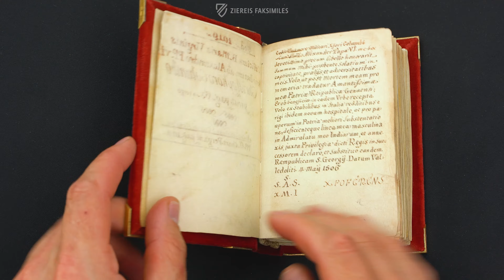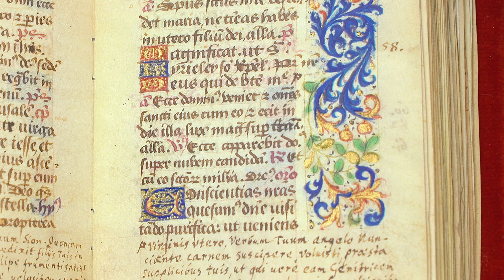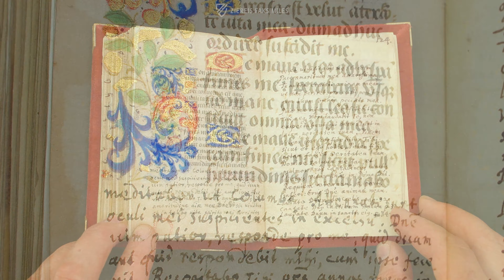BOOK OF HOURS AND THE MILITARY CODEX OF CHRISTOPHER COLUMBUS - Browsing Facsimile Editions (4K/UHD)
The famous Military Codex of Christopher Columbus, his codicil from the year 1506: only a few days before his death, the significant explorer of the Americas completed this personal document on the empty pages of a precious book of hours, which was gifted to him by Pope Alexander VI. First discovered in a library in Rome in the 18th century, it has continued to be a hotly discussed and historically significant piece of writing.